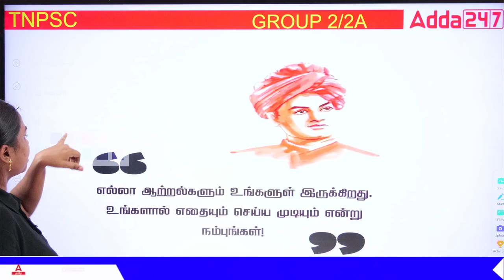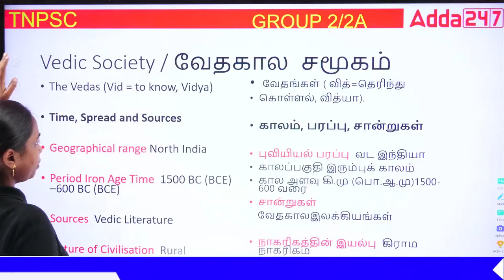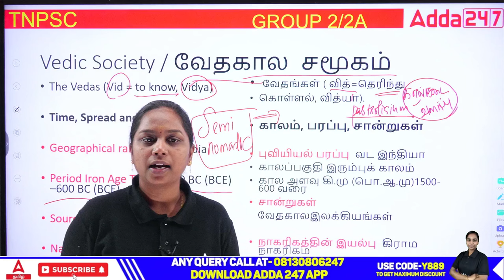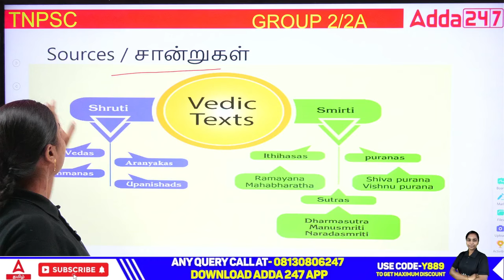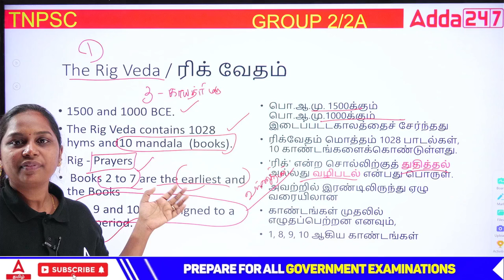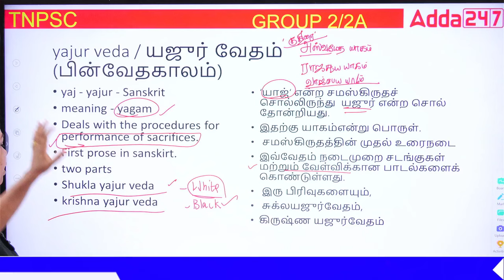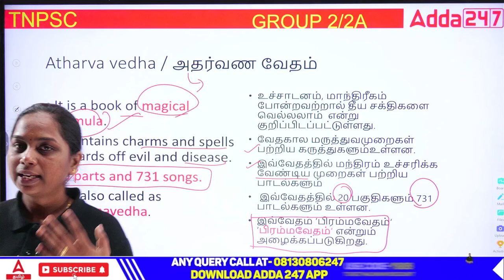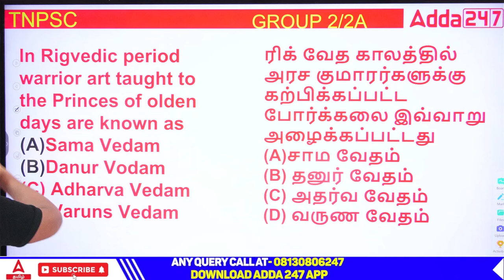TNPSC EXAMS 1/2 | VEDIC PERIOD | HISTORY | BY DEVI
Adda247 Tamil க்கு உங்களை வரவேற்கிறோம், Adda247 என்பது தமிழ் மொழியில் இந்தியாவின் அரசுத் தேர்விற்கு பயிற்சியளிக்கும் முன்னணி நிறுவனம் ஆகும். அனைத்து தமிழ்நாடு மாநில அரசு தேர்வுகளுக்கும் பயிற்சியளிக்கப்படுகின்றன

Books & E-Books
👉RRB NTPC CBT-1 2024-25 | 20 Digital Test Papers with Smart Answer Key
👉40+ RRB NTPC Previous Year Papers (English Printed Edition) series